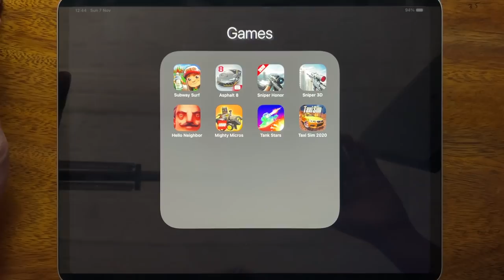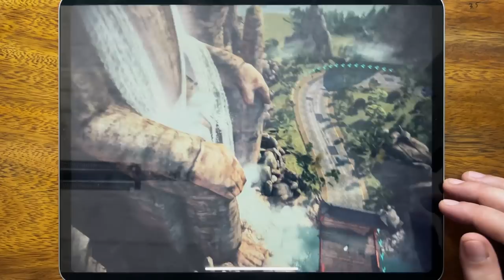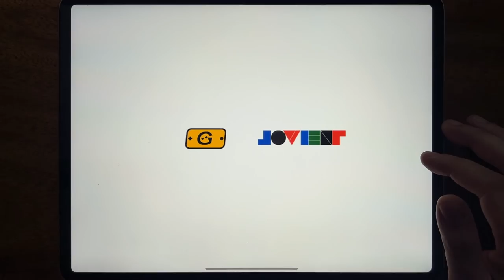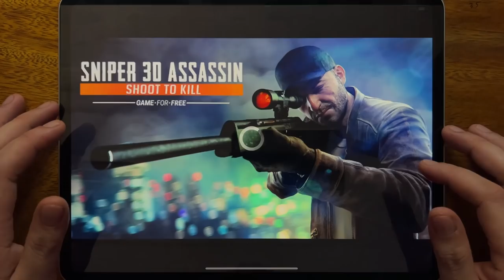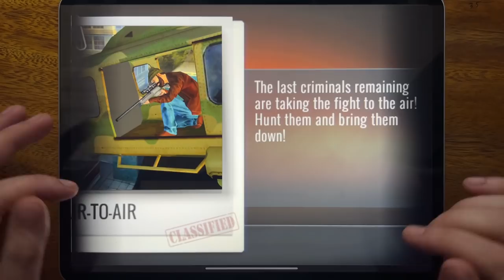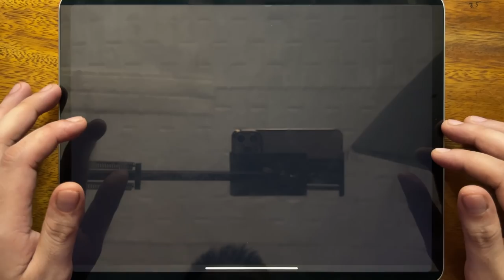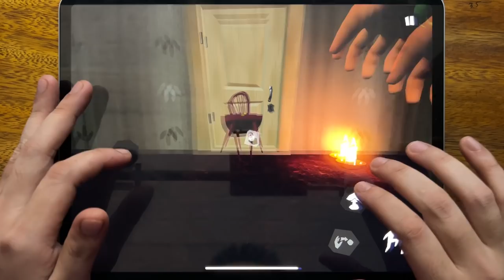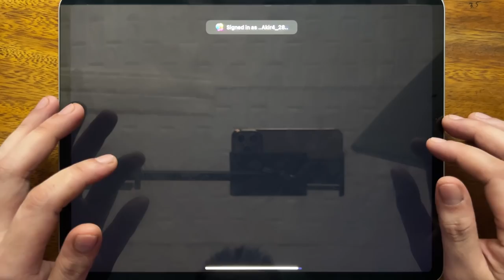Subway Surf, Asphalt 8, Sniper Honor, Sniper 3D, Hello Neighbor, Mighty Micros, Tank Stars...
Subway Surf, Asphalt 8, Sniper Honor, Sniper 3D, Hello Neighbor, Mighty Micros, Tank Stars, Taxi Sim 2020